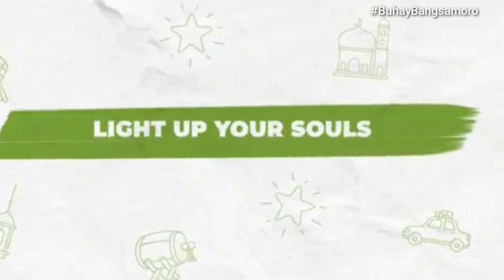FREE IFTAR PARA SA MGA BANGSAMORO| Buhay Bangsamoro